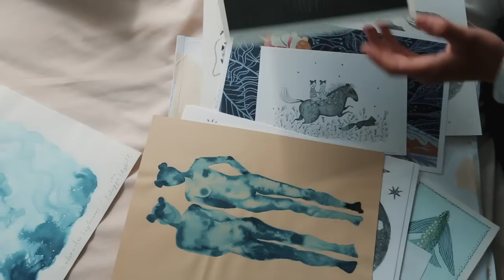EOS 1300D a Filippa Edghill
Fotografujte a sdílejte jedinečnou kvalitu, jakou poskytuje digitální jednooká zrcadlovka